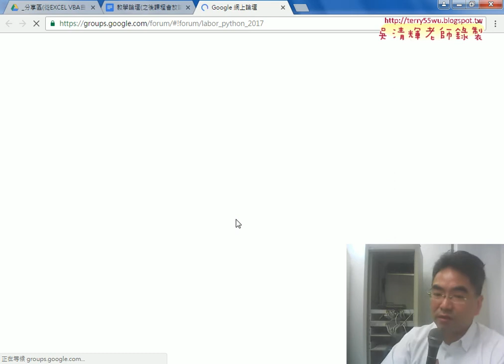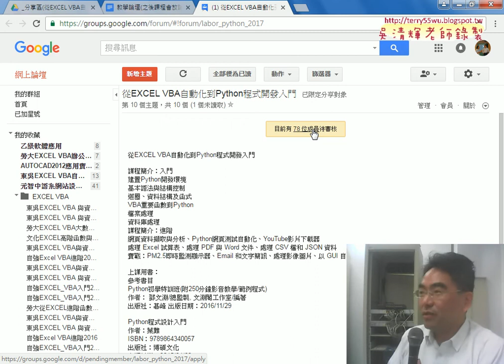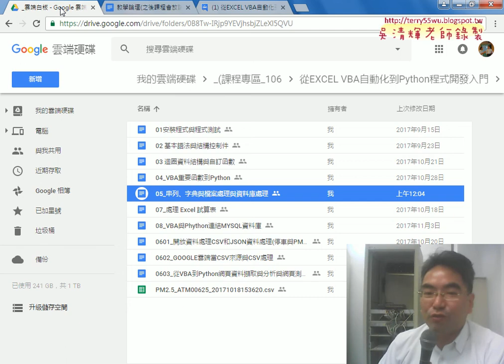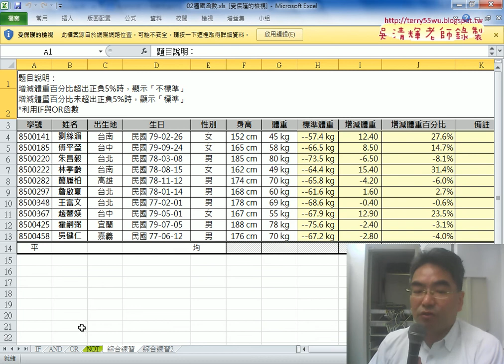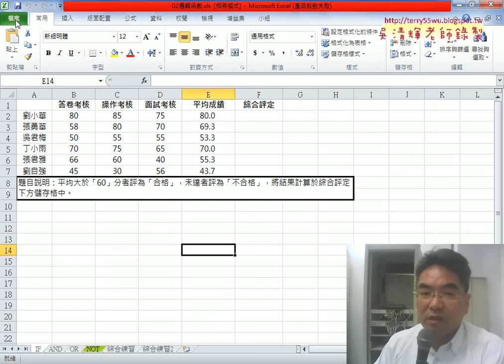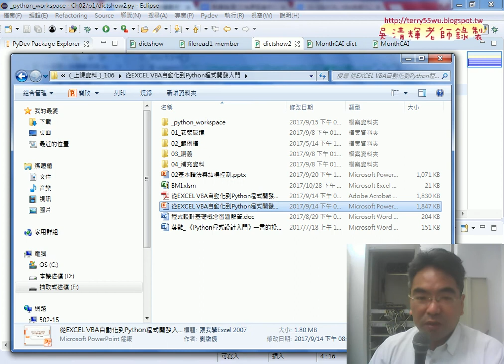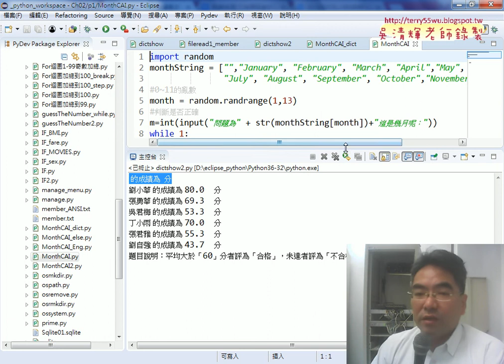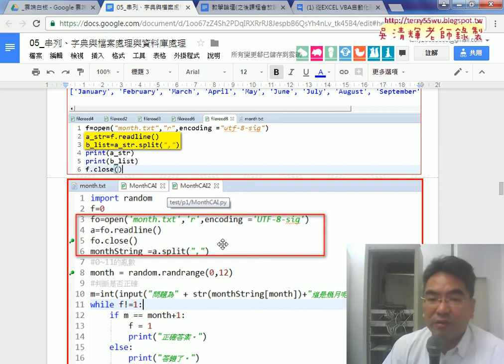01 重點回顧與讀取Month文字檔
從EXCEL VBA自動化到Python程式開發入門第10次(讀取Month文字檔&將MonthCAI改為讀檔方式與字典檔&EXCEL轉CSV與讀到字典檔&練習用os套件新增刪除檔案與目錄)

上課內容：
01_重點回顧與讀取Month文字檔
02_將MonthCAI改為讀檔方式與字典檔
03_EXCEL轉CSV與讀到字典檔
04_練習用os套件新增刪除檔案與目錄

檔案處理
資料庫處理

上課用書：
參考書目

作者：葉難
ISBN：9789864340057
出版社：博碩文化
出版日期：2015/04/02

吳老師  106/9/16